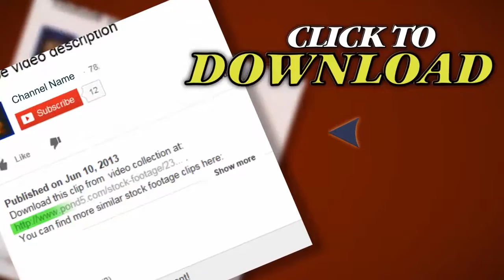Bike Racers Close-Up Slow-Motion. Stock Footage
Thank you for visiting our page Bike Racers Close-Up Slow-Motion. Stock Footage"